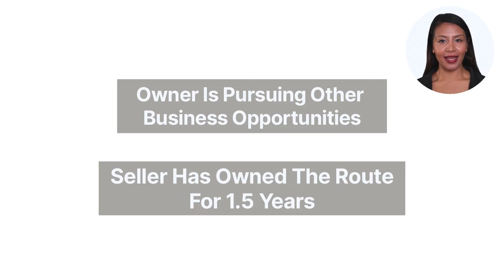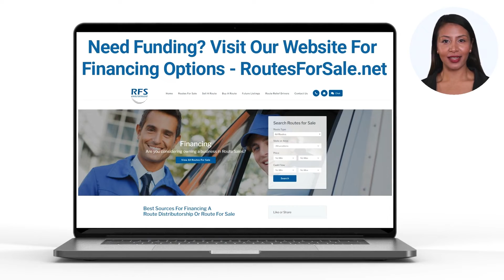Bon Appetit Pastry Route For Sale, Southwest, New Jersey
Sold! Bon Appetit Pastry Route for sale in the Southwest, New Jersey area for $50,000! Currently grossing an estimated 181,760 units per year and nets $51,030! This route has 29 accounts including gas stations and a hospital – cash stops and corporate stores. Business is purchased through independent distributor and contracted through Bon Appetit. This is a rapidly growing route with plenty of opportunity for even more growth!  Bon Appetit requires an additional $10k deposit that is “refundable” once you sell the route.